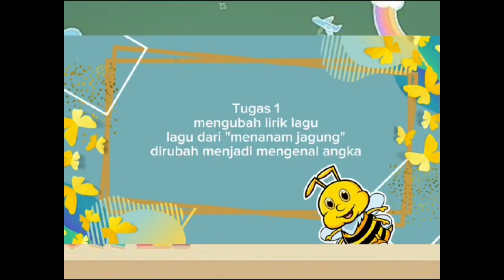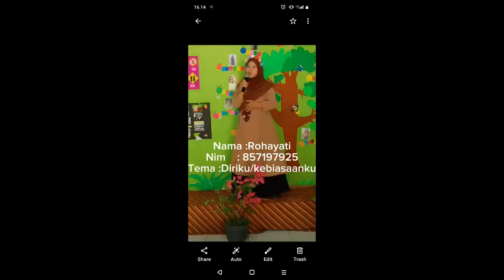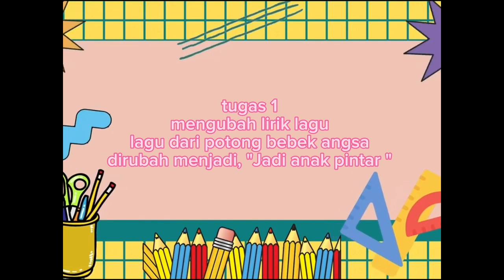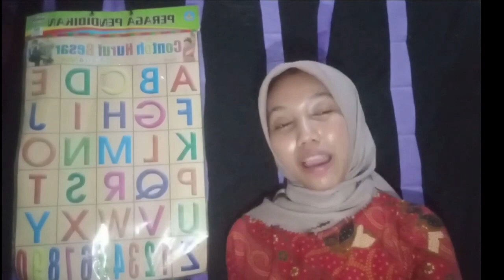TUGAS TUTORIAL 1 PAUD4402 MEMBUAT LAGU UNTUK AUD UT SERANG POKJAR CILEGON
Hai selamat datang di Channel Youtube Syarifah Nur Hajja. Akun ini dibuat sebagai sarana untuk memudahkan saya dalam memberikan materi perkuliahan ataupun dokumentasi kegiatan. Semoga bisa bermanfaat dan pastinya supaya semua data atau dokumen tersimpan dengan rapi 😊

Terimakasih banyaakk 🌍✈️🌝⛅️

إِذَا مَاتَ ابْنُ آدَمَ انْقَطَعَ عَمَلُهُ إِلَّا مِنْ ثَلَاثٍ: صَدَقَةٍ جَارِيَةٍ، أَوْ عِلْمٍ يُنْتَفَعُ بِهِ، أَوْ وَلَدٍ صَالِحٍ يَدْعُو لَهُ. رَوَاهُ مُسْلِمٌ

Artinya: "Apabila anak adam (manusia) telah meninggal dunia, maka terputuslah amalnya darinya, kecuali tiga perkara, yaitu sedekah jariyah (sedekah yang pahalanya terus mengalir), ilmu yang bermanfaat, atau anak saleh yang selalu mendoakannya." (HR Muslim No. 1631).

Tiga perkara yang disebutkan dalam hadits di atas akan terus mengalir pahalanya selama dampaknya juga turut terjadi.